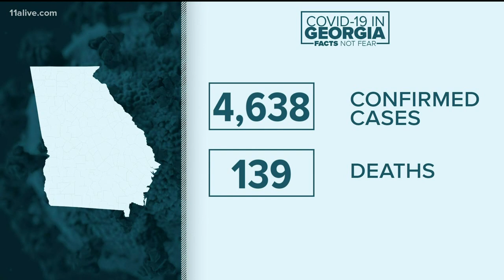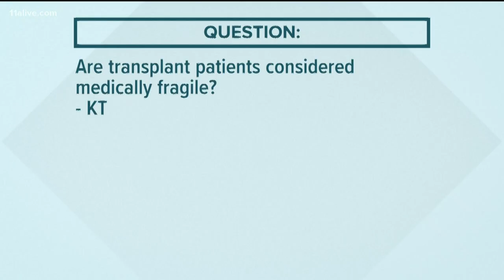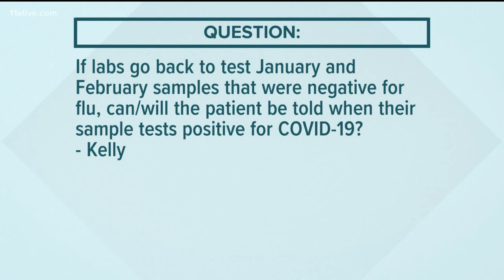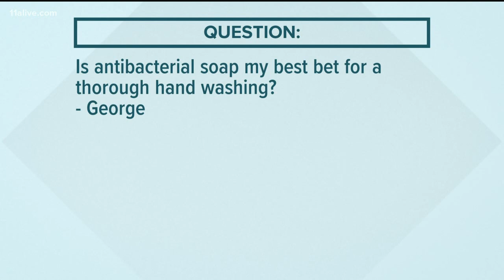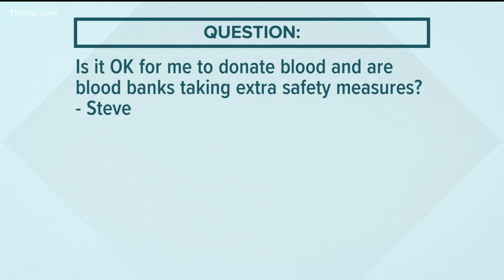A doctor explains the difference between pneumonia and the coronavirus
Dr. Reddy is here to answer your most pressing COVID-19 questions.